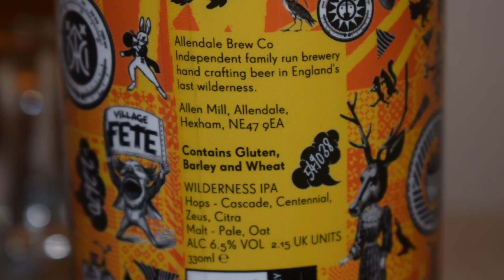Allendale Wilderness IPA PL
Ale Degustacja angielskiego IPA: Allendale Wilderness IPA

Uwarzone przez Allendale Brewery Co Ltd

IPA w stylu West Coast, tropikalne smaki owoców cytrusowych i aromat.
Moc: 6,5%
Chmiel: Zeus, Cascade, Centennial, Citra
Słód: jasny, owsiany, zakwaszony
IBU: 77